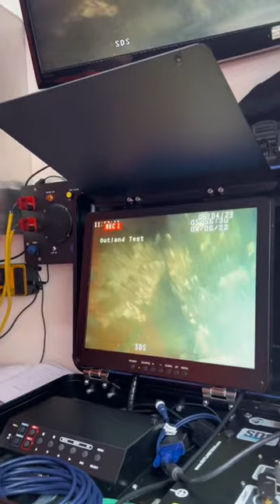scubadiving Do you know why we have cameras on our dive hats?